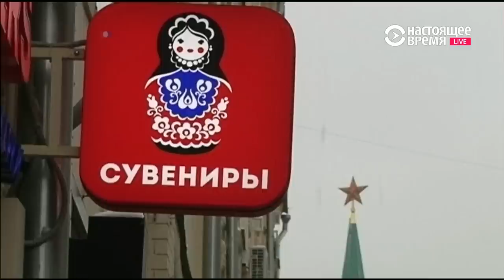Матрешка Трампа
Предприимчивые владельцы сувенирного магазина в центре Москвы не растерялись в этот предвыборный сезон в США и сегодня предлагают своим покупателям уникальный политический сувенир – матрешку-Трампа